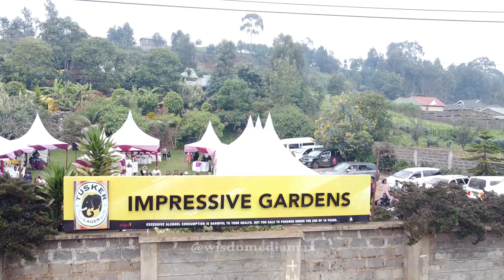Jennah weds Mike at Life Church International Limuru, Drone Cover, Best drone moves in a wedding.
Drone Coverage, Best drone moves in a wedding, Wedding Ring delivery in church. Enjoy the aerial view.